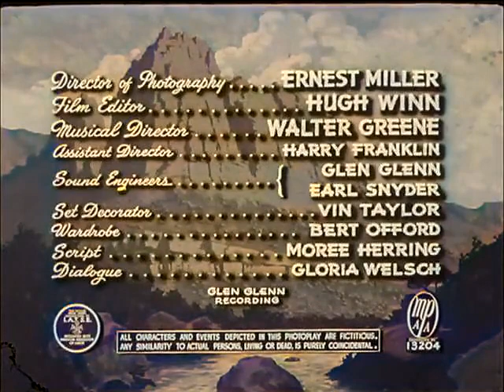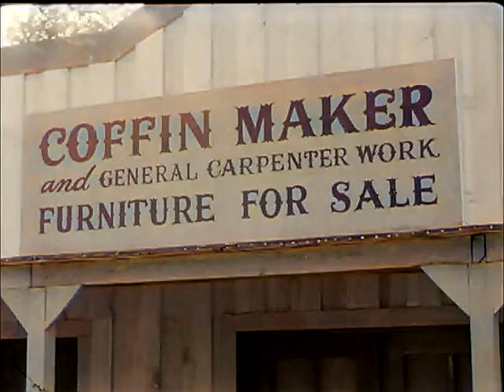👉 MARK OF THE LASH FULL MOVIE 🎬 Lash Larue 🎬 TOP CLASSIC MOVIES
Mark of the Lash 1948 colorized (Lash Larue)

Explore the golden age of the Western cinema with "Mark of the Lash" (1948), now available in colorized version for the first time !

Join Lash LaRue in this genre classic where action and adventure meet the charm of the Wild West.

🎬 Title: Mark of the Lash (1948) [Colorized]
🌟 Starring: Lash LaRue, Al St. John
🏜️ Genre: Western, Action
🎨 Version: Colorized for an immersive visual experience
📅 Original Release Date: 1948

Don't miss this unique opportunity to rediscover this cinema classic in a whole new visual dimension.

Click "Play" now and dive into the compelling story of "Mark of the Lash" ! 🎥